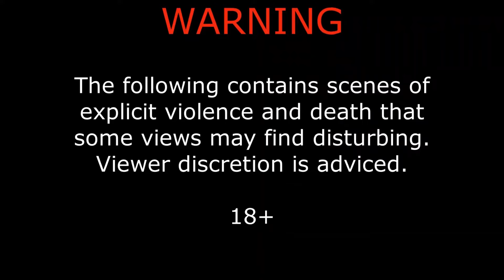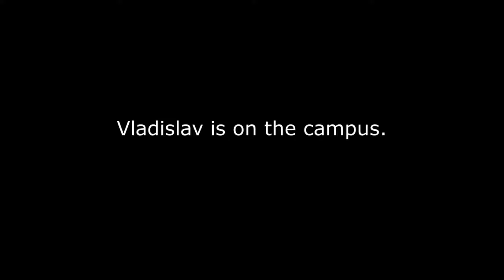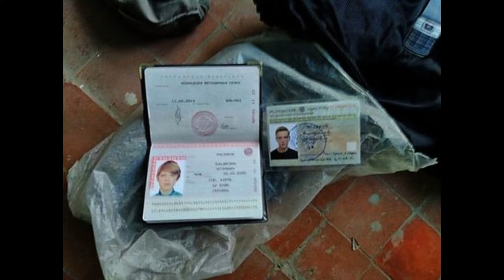School Shootings on Rise Is Kerch Polytechnic Next Columbine?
In this video, we will discuss the file of Vladislav Roslyakov, who committed suicide after a bomb and gun attack on the Kerch Polytechnic School in the Crimea Region, where he was a student.